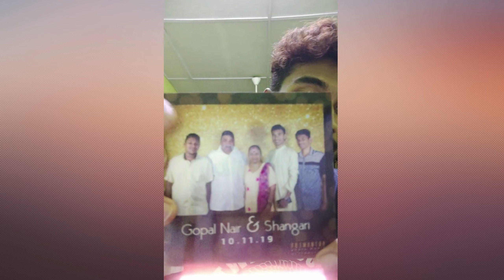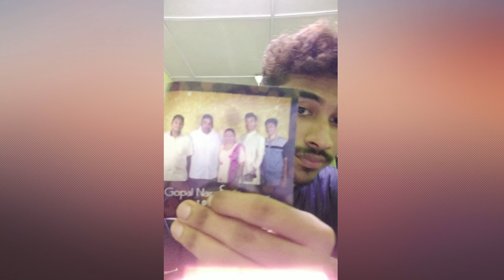ORAL TEST 1 (FRENCH) : Ma Famille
Bonjour! In this video I have introduced my family members in French. So I hope u guy's enjoy by watching my video and it can be useful for those want to learn France even I know my pronunciation it's not too good. It can be a guideline for those student who taking France as second language.
Mercy.